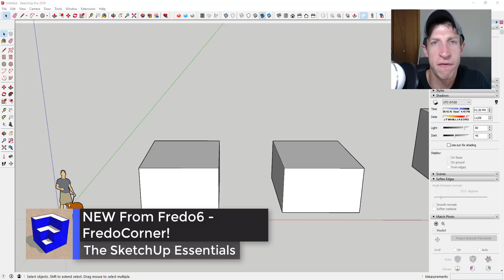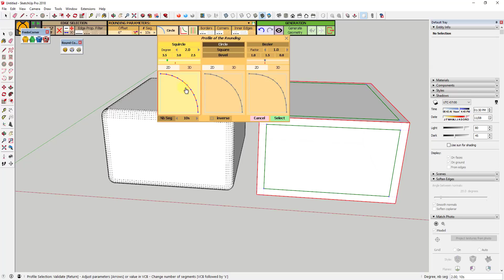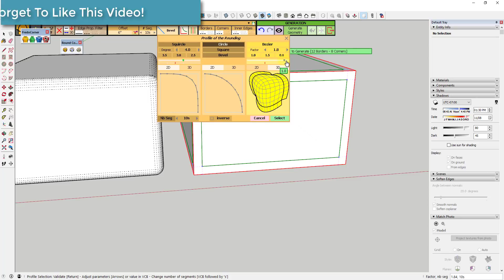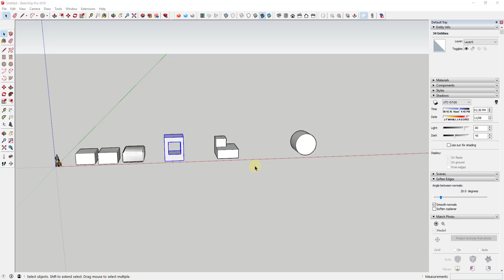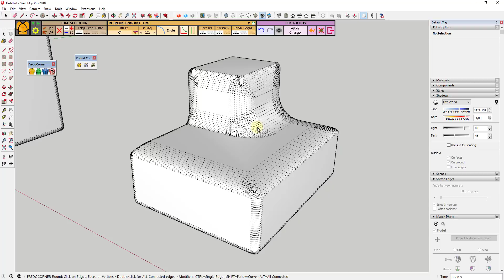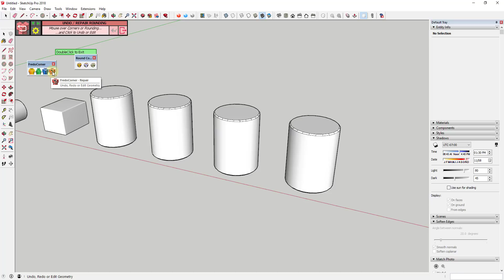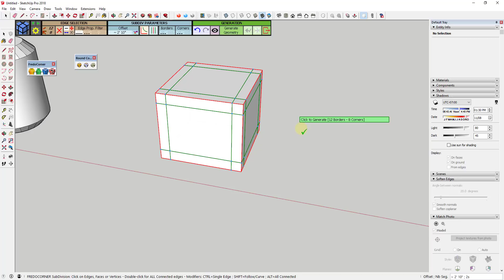ROUND CORNERS with FredoCorner - New SketchUp Extension!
In today's video, we're going to check out a brand new corner rounding extension from Fredo6 - FredoCorner!